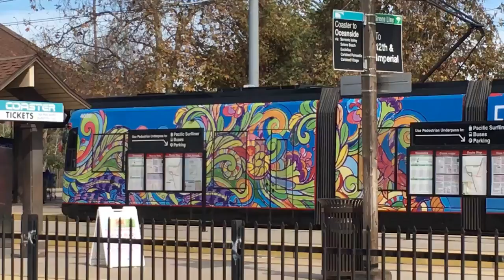San Diego Trolley S70 4059 departs at old town